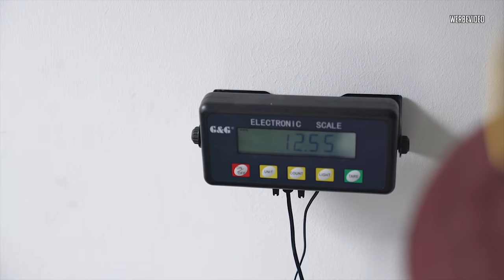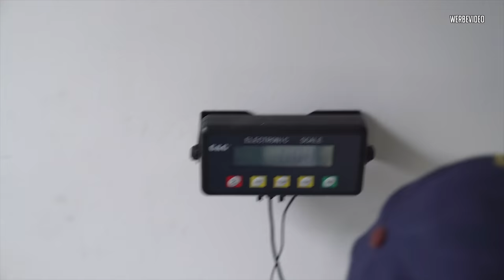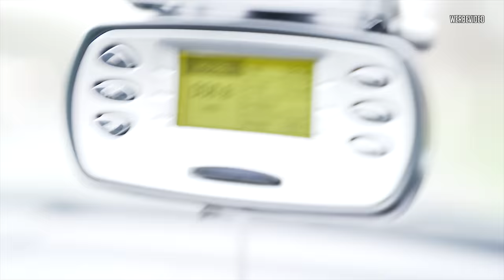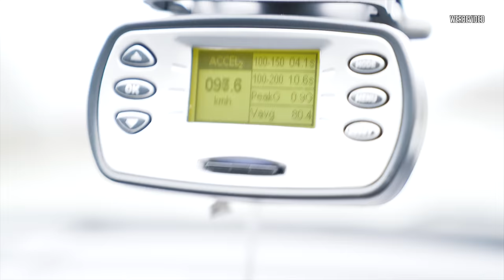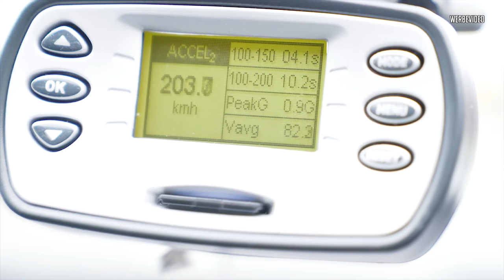JP Performance - Manu's Porsche 718 Cayman S | Neue Puschen + KW V3+!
Standesgemäß kommen auf Manu's 718 Cayman S natürlich schicke Rotiform-Puschen drauf & in dem Zuge hauen wir mal gleich ein fettes Fahrwerk rein!